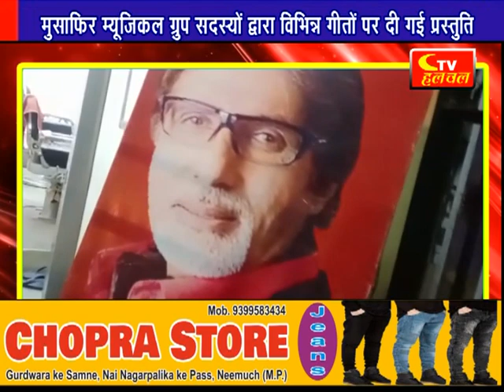सदी के महानायक और एंग्री यंग मैन के नाम से मशहूर अमिताभ बच्चन जी का जन्म दिवस मनाया